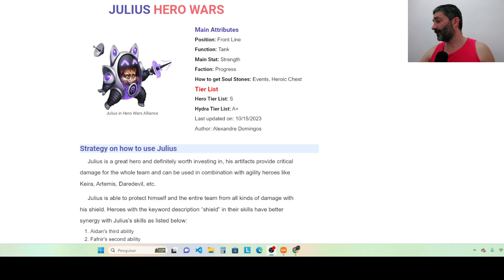Julius's New Super Skin: Everything You Need to Know! Hero Wars Alliance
In this video, I am showing how good is the new super skin for Julius with the best team's suggestions, testing Julius in battles, and how the New demonic skins work for Julius.